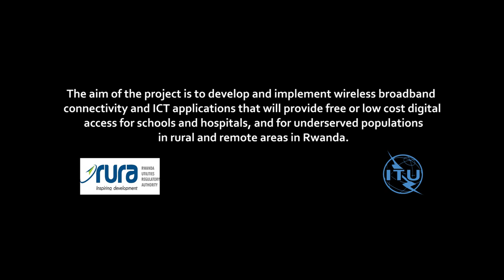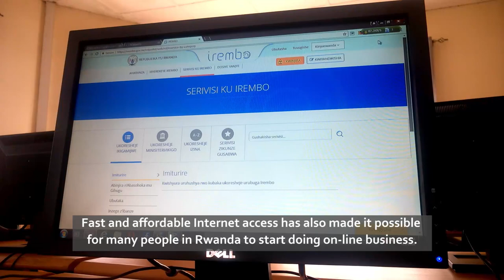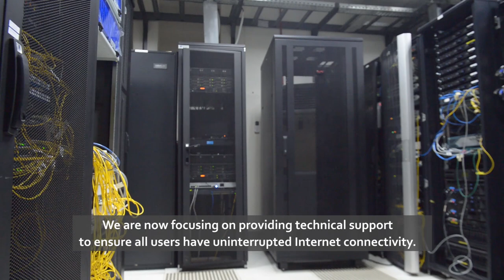Rwanda: Wireless Broadband connectivity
ITU and the Rwanda Utilities Regulatory Authority (RURA) have undertaken a project to deploy wireless broadband connectivity and develop ICT applications. The project is facilitating the provision of free or low cost digital access for schools and hospitals, and for underserved populations in rural and remote areas in Rwanda.